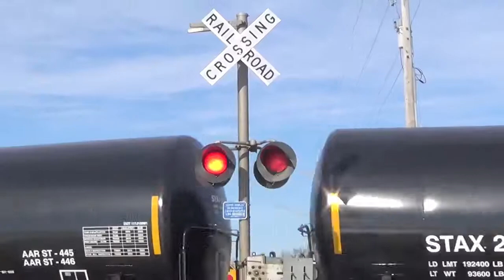Somonauk Rd. Grade Crossing (Hinckley, IL) 1/14/16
This crossing is on the BNSF Aurora Sub.

Northern Signal
Lights:  2 pairs of 12"x20" Dialight Ball LEDs in older Safetran frames
Gate lights:  4" RECO LEDs

Southern Signal
Bell:  None